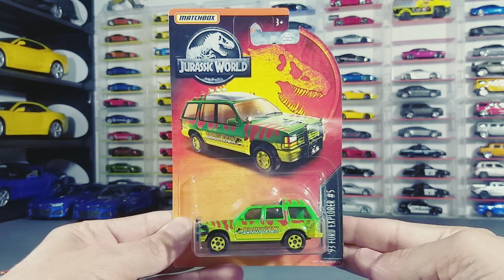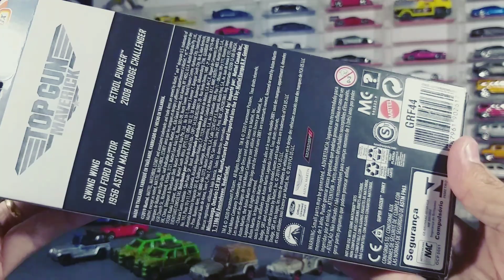Miniaturas escala 1/64 Matchbox temáticos NOTA 10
Matchbox Collection é hora de abrir novas miniaturas Matchbox temático que acabaram de estacionar na Collection